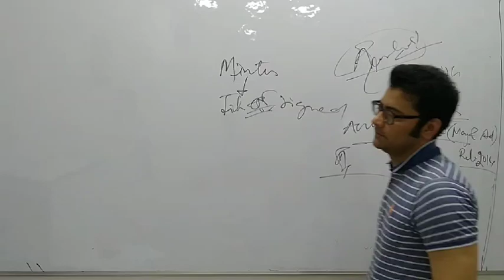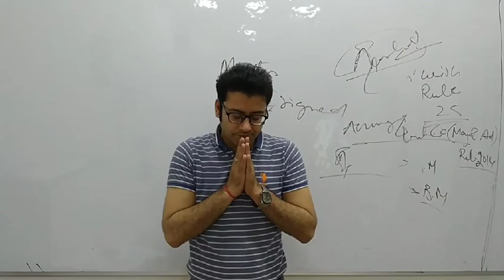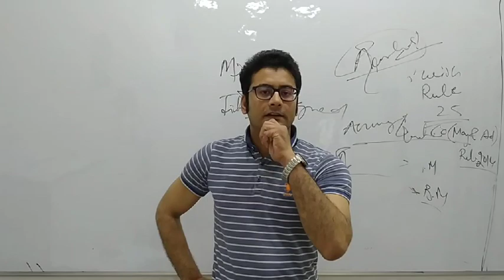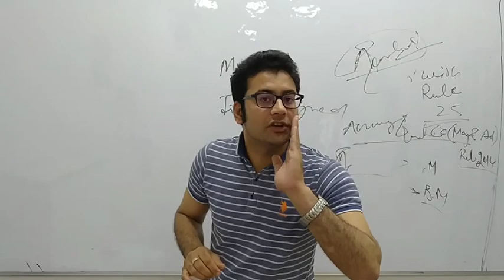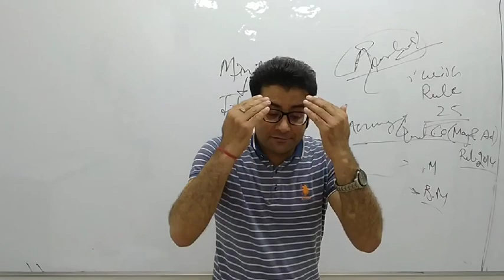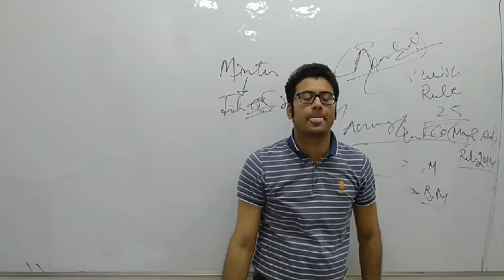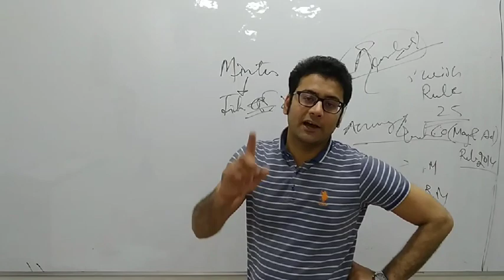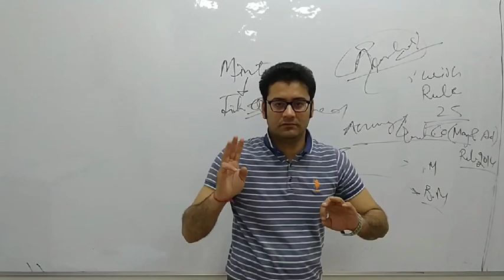General Meeting CS Executive, Minutes PART 2